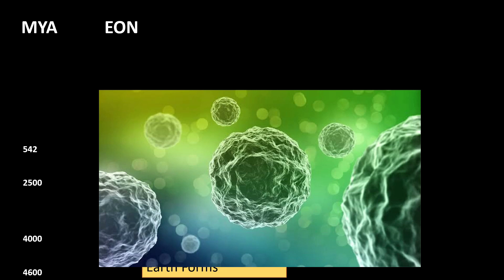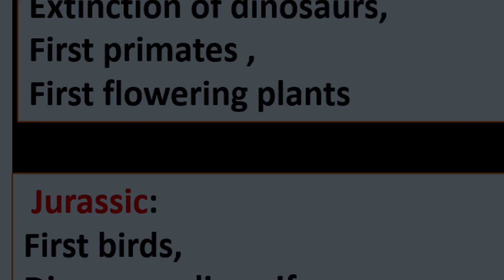Geological time scale with important event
Welcome to Geology Adda YouTube Channel.
 This video based on geological time scale with some important events .

Thankyou🙏
teamgeologyadda